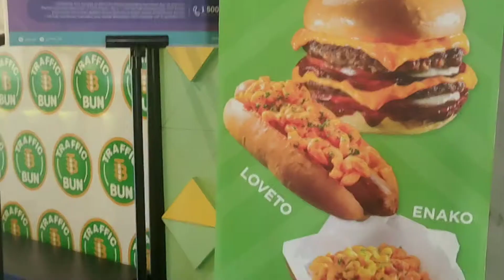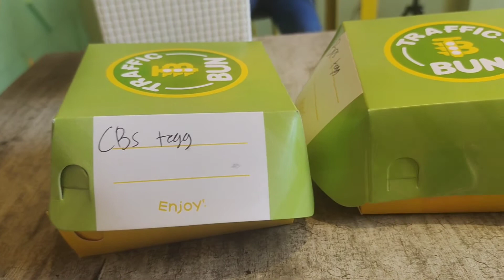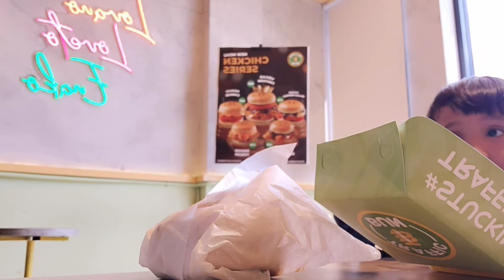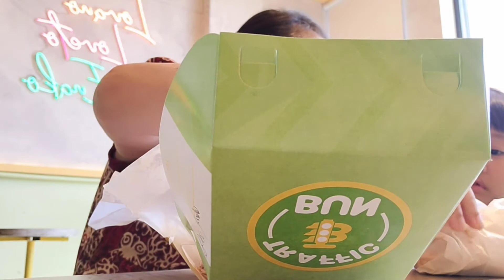Burger Terenak Di Dunia Yang Perna Aku Coba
guys kali ini aku baru cobain burger nya Fadil jaidi.. rasanya enak banget tapi ukuran kantong ibu2 yang pas2an harga nya sedikit mahal..Krn ibu2 biasa nya beli yg harga 10ribu..tapi gak nyesal la karena rasa burger ini gak sama dengan yang lain..jadi enak dari yg lain..

@fadiljaidi7416  anak gw gak kenal sama lu tapi sering liat emak nya nontonin lu..😂😂😂

semoga kalian enjoy liat video kita ya..krna konten ini konten dadakan..
love u full guys

follow FB kita
Alfarabi cendekia Tristan fam's